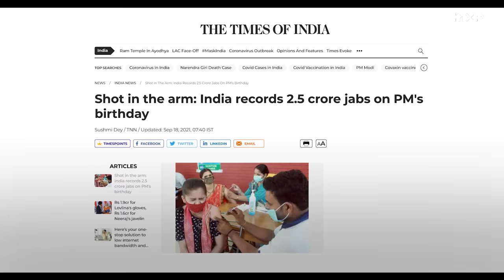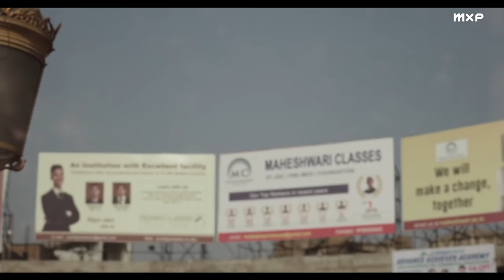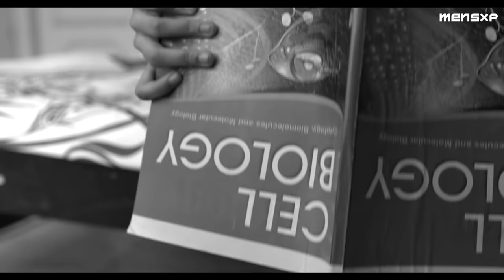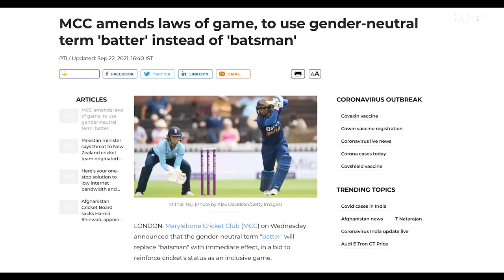Honest Review: Kota Factory 2 | Mayur More, Jitendra Kumar, Ahsaas Channa | Kota Factory Web series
Kota Factory Season 2 is here and so is its Honest Review! This black and white Hindi web series starring Mayur More, Jitendra Kumar, Ahsaas Channa, Alam Khan and Ranjan Raj in prominent roles revolve around the life of a 16-year-old boy who moves to Kota, the hub coaching centres for various entrance exams in India. It shows the life of IIT aspirants in the city and is widely acclaimed for its impact on students since the release of the first season. Here are Shubham and Rrajesh's honest thoughts. Let us know about your expectations from the show in the comments below!